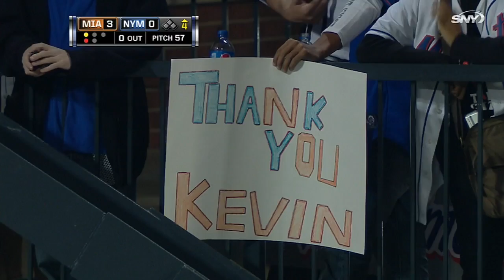d'Arnaud makes diving catch on bunt attempt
9/17/14: Travis d'Arnaud makes a great diving catch on a bunt attempt off the bat of Adeiny Hechavarria in the 4th inning